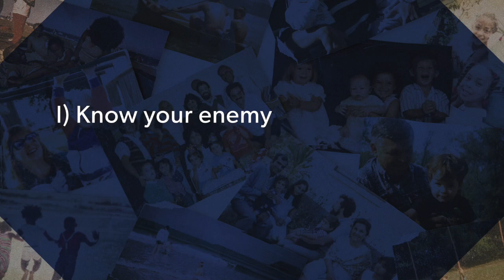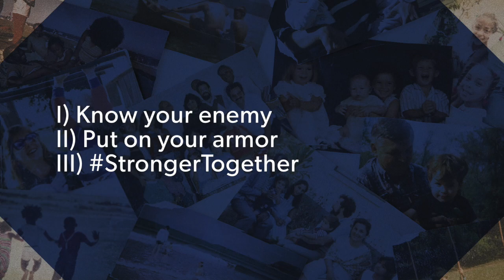This Means War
Pastor Matt finishes the series in Ephesians with this message "This Means War".